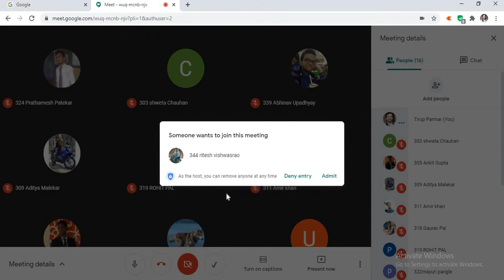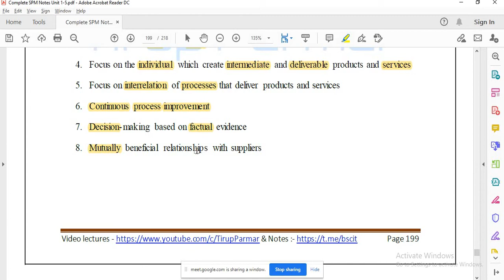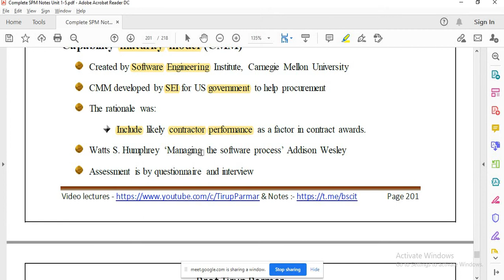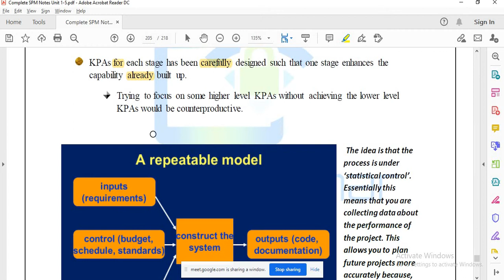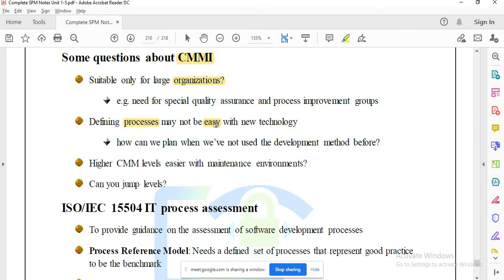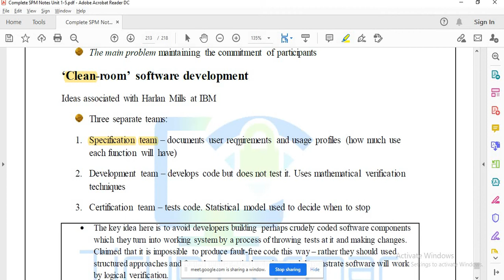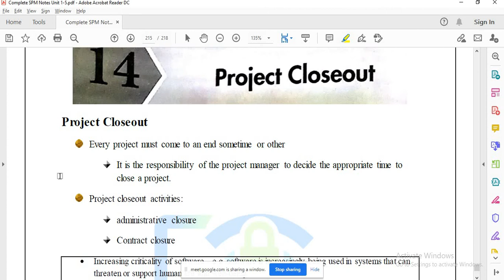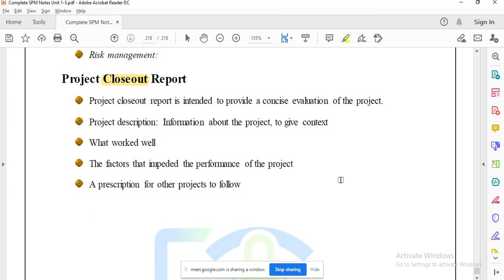TYBScIT - SPM - Dalmia Online College Lec18